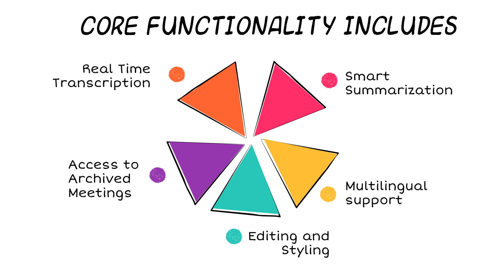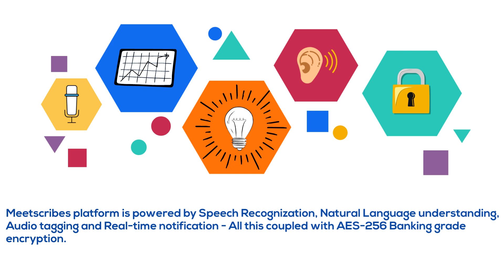MeetScribe - AI Meeting Assistant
MeetScribe is a smart AI office solution that provides a layer of intelligence during meetings thus allowing users to collaborate seamlessly with each other using natural language. It currently allows for transcription and summarization of meeting notes in multiple languages along with entity extraction, content classification and provides an archive of previously attended meetings.